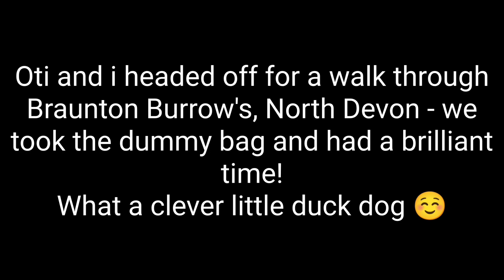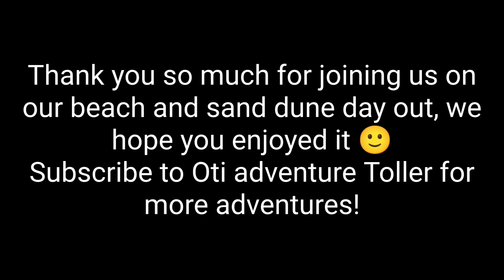Gundog retrieve training in the stunning setting of Braunton Burrow's, North Devon + army racing!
So much space, and perfect places for hiding dummies to vary retrieves.
Plenty of playtime in the sea, and Oti found some soldiers too!!
4mins 40 secs for army all terrain vehicles, 6mins 15 secs for long tricky retrieves.
Re call practice from yesterday was put to good use when a rabbit asked to be chased at 7mins 40 secs 😁🤣
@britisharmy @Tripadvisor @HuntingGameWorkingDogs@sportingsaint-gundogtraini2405